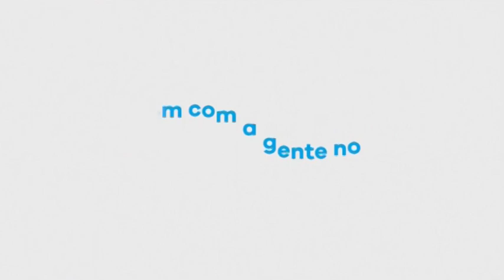Como disse o Profeta Oséias: Assim como é o Valdemiro é o povo, e vice-versa. É o Caminho Largo!